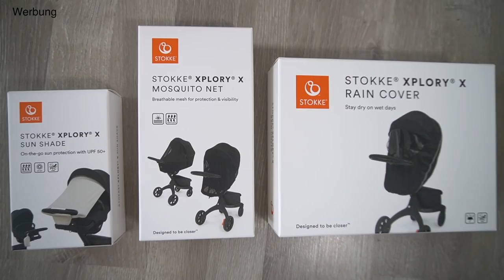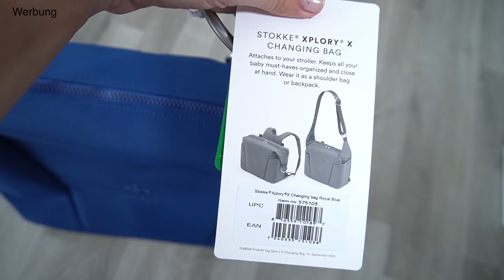Unser Kinderwagen – STOKKE XPLORY X 2021 - Unboxing | Familie Diamanta 💎